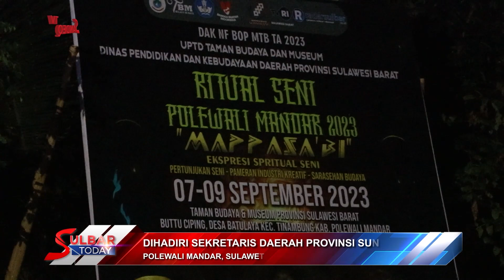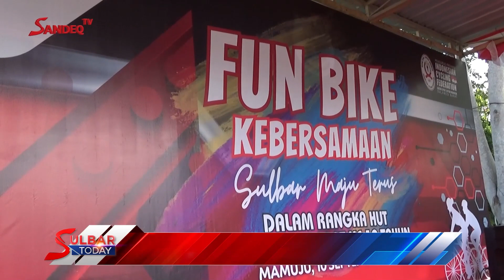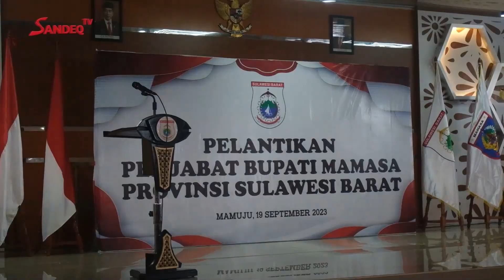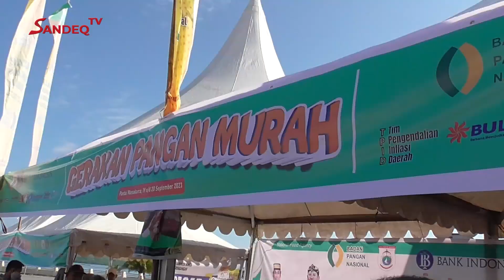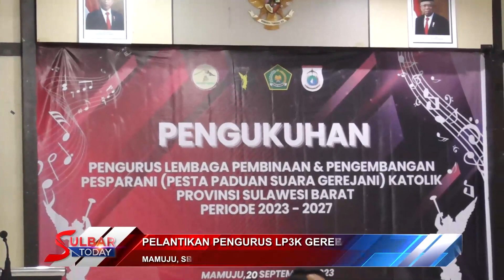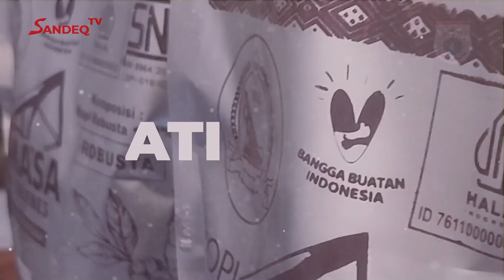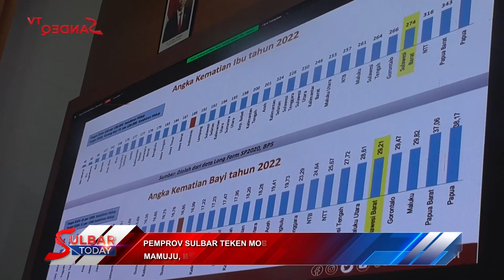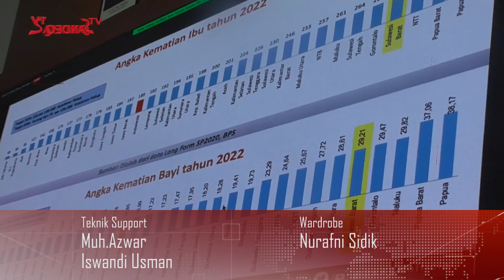Sulbar Today Edisi 28 September 2023